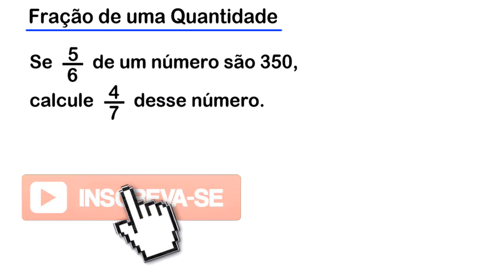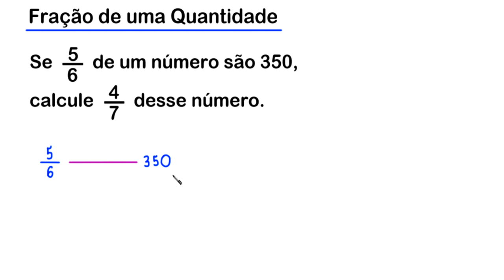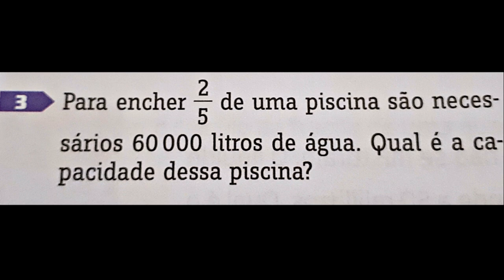FRAÇÃO DE UMA QUANTIDADE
uma resolução para o seguinte problema:

Se 5/6 de um número são 350,
calcule 4/7 desse número.

Fortaleza - CE
60840974

Sony Vegas

OBS

MICROFONES